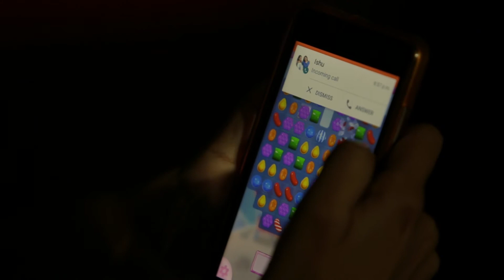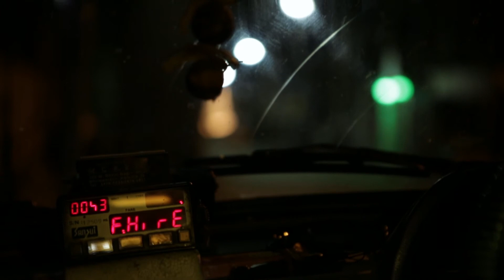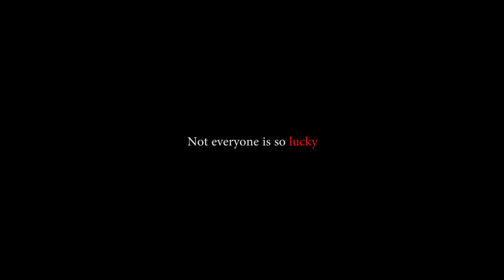TWINS - A film on Drug Prevention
Ishani and Debjani are identical twins, their habits separate them but they are bounded by love for each other. On a regular college day Ishani is presented with a choice that alters the course of her life.